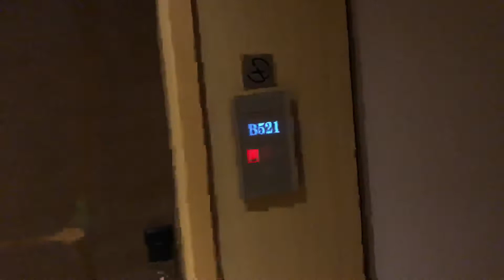ETHIOPIA Hotel review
Hey guys, welcome back to my channel in todays video I am reviewing the famous skylight hotel here in Ethiopia so come on in guys relax grab a snack if you have not yet subscribe to my channel please do so and please please LIKE my videos love you guys.